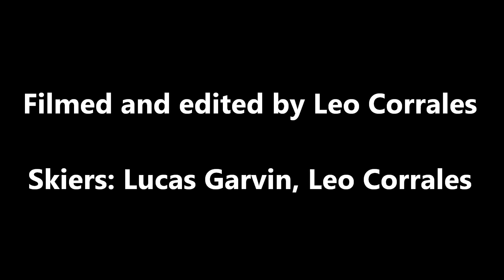Sun Valley Terrain Park Edit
Terrain park edit in Sun Valley, Idaho.  Filmed with the GoPro Hero 2.  Skiers are Leo Corrales and Lucas Garvin.